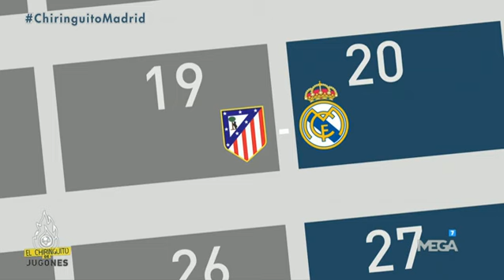¿Cuántos partidos se perderá Ramos por lesión?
Tras la lesión de Sergio Ramos en el partido de España frente a Albania, Nacho Peña y Edu Aguirre nos enseñan el tiempo que estará de baja el capitán del Real Madrid.